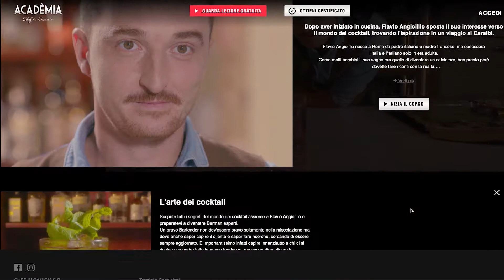I grandi maestri della cucina internazionale ora on line con "Acadèmia" la prima scuola digitale.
96 lezioni in video per imparare i segreti gourmet di Chef e Maître pâtissier  blasonati.